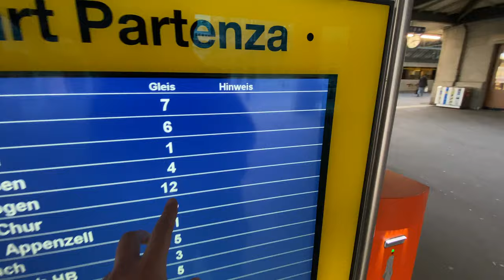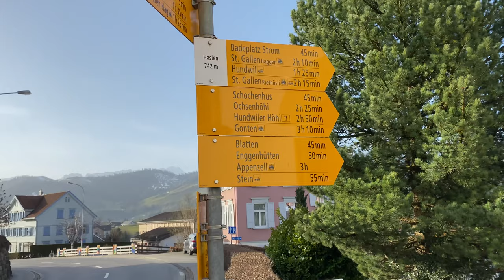Natyra e Zvicrës: Appenzell | Vlog 1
Sot ka diçka krejtësisht të ndryshme. Sot do të shkojmë në një shëtitje apo ecje në malet zvicerane dhe ti do të vish me mua! Shpresoj te ju pelqen ky video.

Pajisjet e mia
Kamera (Apple iPhone 11 Pro Max, 256 GB)
Mikrofoni
Drita
Tripodi i kamerës (per Apple iPhone)

Nëse klikoni në këtë link dhe blini diçka, ne do të marrim një komision. Ju nuk do të keni ndonjë kosto shtesë dhe do të mbështesni projektin tonë. Ne ju falënderojmë për mbështetjen tuaj!